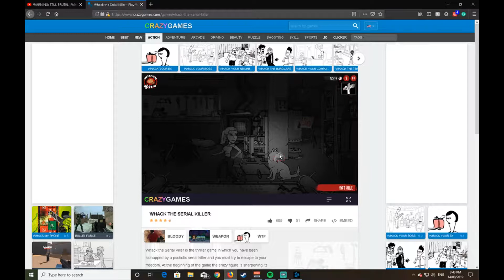WARNING: EXTRA BRUTAL | Whack the Serial Killer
A "Whacking" game? In 2019?

💰 DONATE Donations go towards Paying bills and keeping the channel running